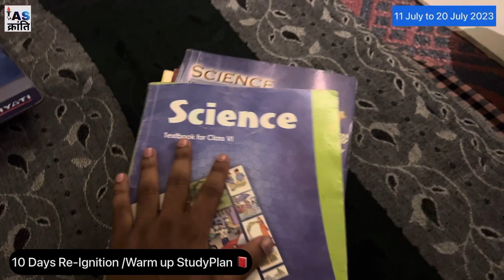Mission Impossible: 01 | 10 Days Study & Routine Correction